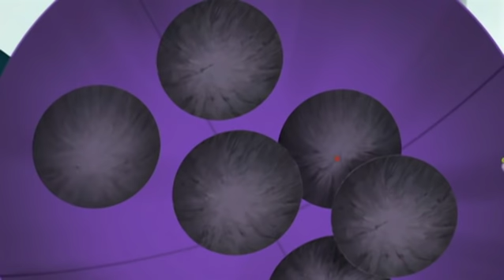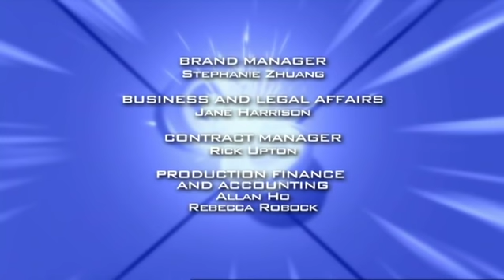Beyblade: Metal Masters | Störwellen - Ep. 66 | DEUTSCH!